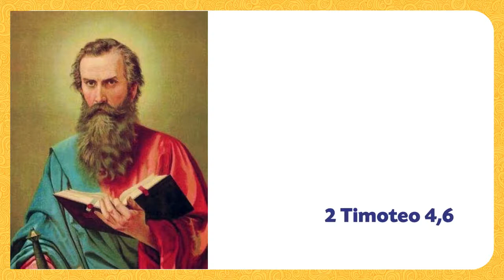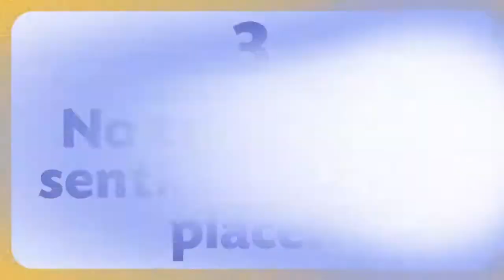SEGUNDO NIVEL DE CONFIRMACIÓN - TEMA 1: ¿Hacia dónde voy?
Este Segundo nivel, último año -formal- de catequesis, en preparación a nuestra Confirmación, iniciaremos descubriendo hacia dónde vamos  en nuestra vida Cristiana.

CatequesisFamiliar - Un Aporte de la Arquidiócesis de Guayaquil y la Conferencia Episcopal Ecuatoriana (CEE)